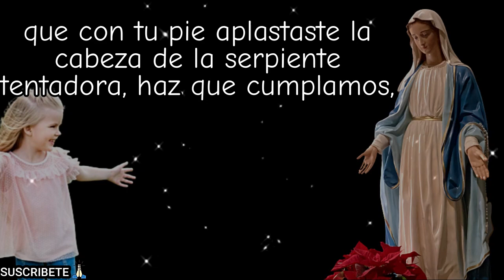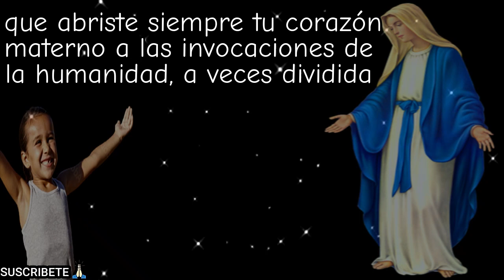ORACIÓN POR LA NATIVIDAD DE MARIA PARA PEDIR POR LA FAMILIA.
SEÑOR, GRACIAS POR HABERNOS DADO UNA MADRE TAN PERFECTA, ELLA ES PARA NOSOTROS UNA NUEVA REVELACIÓN.
ORACIÓN DEL SANTO PADRE JUAN PABLO II EN LA FIESTA LITÚRGICA DE LA NATIVIDAD DE LA VIRGEN MARÍA
"Siempre dispuesta y solícita, haz que sepamos siempre crecer todos"
El papa Juan Pablo II celebró la alegre fiesta del nacimiento de la Virgen María en la ciudad italiana de Frascati el 8 de septiembre de 1980. Ese día rezó la siguiente oración, con la que los cristianos pueden honrar a su Madre en el día de su cumpleaños:

 ¡Oh Virgen naciente,

esperanza y aurora de salvación para todo el mundo, vuelve benigna tu mirada materna hacia todos nosotros, reunidos aquí para celebrar y proclamar tus glorias!

¡Oh Virgen fiel,

que siempre estuviste dispuesta y fuiste solícita para acoger, conservar y meditar la Palabra de Dios, haz que también nosotros, en medio de las dramáticas vicisitudes de la historia, sepamos mantener siempre intacta nuestra fe cristiana, tesoro precioso que nos han transmitido nuestros padres!

¡Oh Virgen potente,

que con tu pie aplastaste la cabeza de la serpiente tentadora, haz que cumplamos, día tras dÍa, nuestras promesas bautismales, con las cuales hemos renunciado a Satanás, a sus obras y a sus seducciones, y que sepamos dar en el mundo un testimonio alegre de esperanza cristiana!

¡Oh Virgen clemente,

que abriste siempre tu corazón materno a las invocaciones de la humanidad, a veces dividida por el desamor y también, desgraciadamente, por el odio y por la guerra, haz que sepamos siempre crecer todos, según la enseñanza de tu Hijo, en la unidad y en la paz, para ser dignos hijos del único Padre celestial!

Amén.

(Misa en Frascati, 8 de septiembre de 1980)